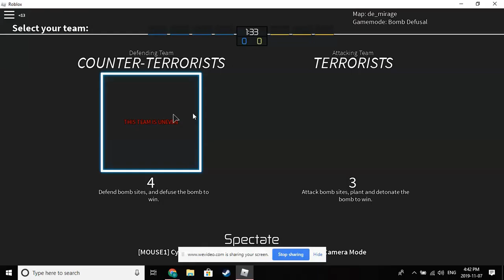Counter Blox: 40 sub speckle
This is the longest video on the channel; almost 20 minutes long! Like if you want some more Counter Blox, and I’ll make sure it goes on my coming soon list. Oh yeah, there’s gunna be some of my funniest moments presented when I hit 50 subs+a face reveal, unless you know me personally, then that’s a different story...